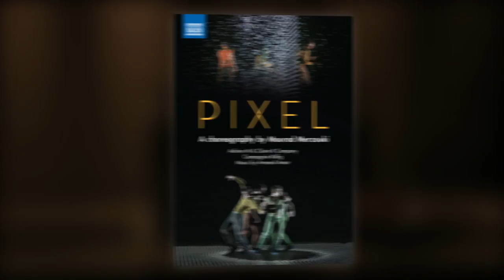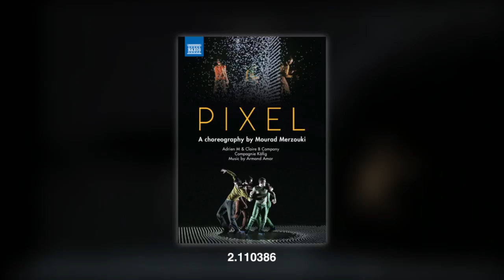[2.110386 / NBD0060] PIXEL – A choreography by Mourad Merzouki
Pixel is a stunning contemporary dance performance for 11 dancers in a virtual and living visual environment. A work on illusion combining energy and poetry, fiction and technical achievement, minimal music and hip-hop. It opens a dialogue between the synthetic world of digital projection and the real bodies of dancers.

BUY DVD:

Amazon US
Amazon UK

Amazon US
Amazon UK